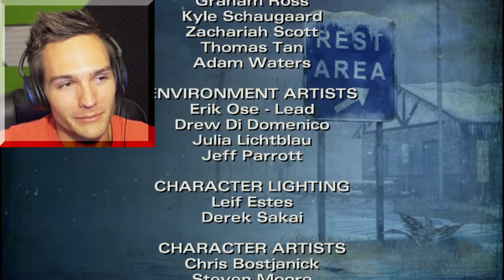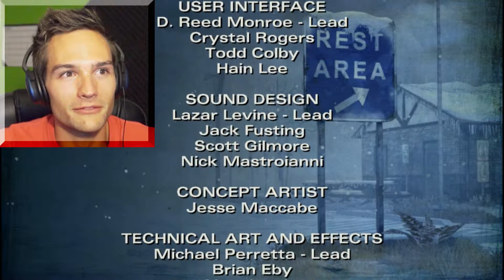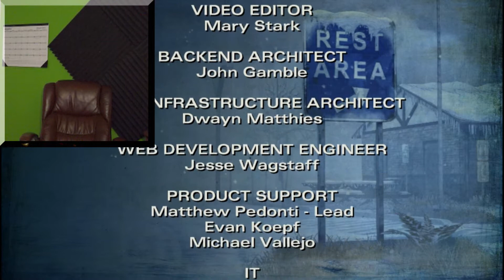Walking Dead Season 2: Episode 5 No Going Back: Part 6 The Final Choice ( Last Episode )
I cant believe the final Episode of Season 2 is out! Enjoy as Clementine and I make some of the most difficult decisions as we play through this emotional Final Episode!

And also SHARE these episodes with friends who may like this :)

SUB to become a SCRUB today!